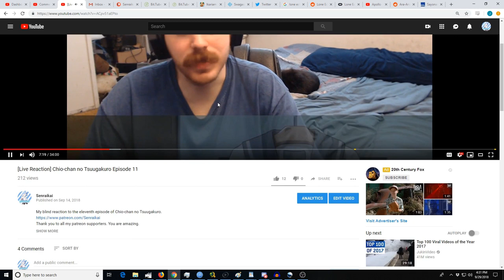[Reaction+Commentary] World Trigger Episode 41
My blind reaction to the fourty first episode of World Trigger.